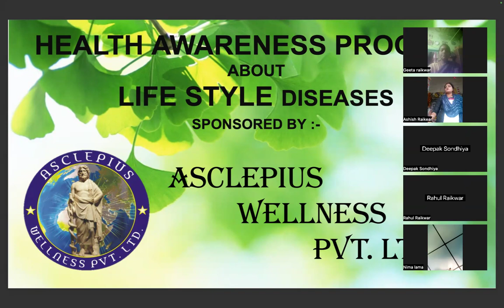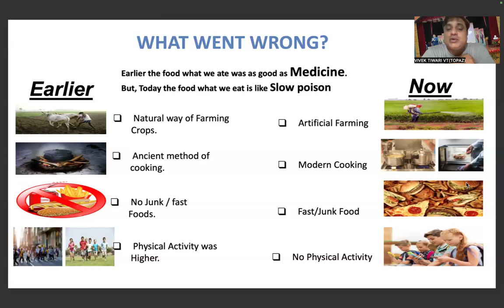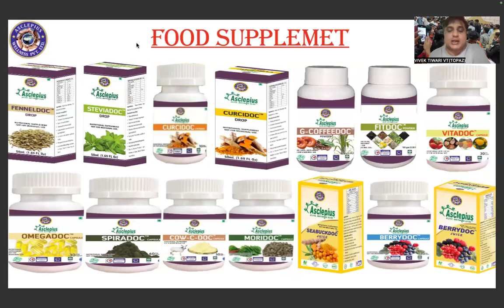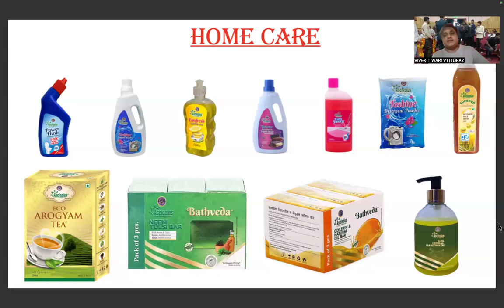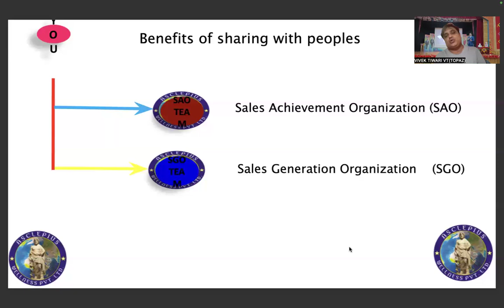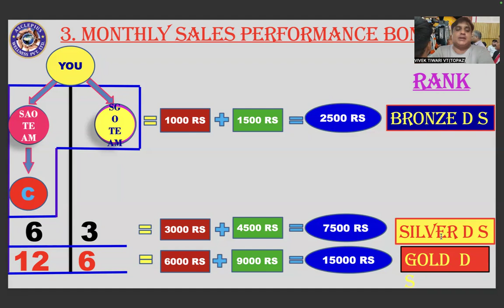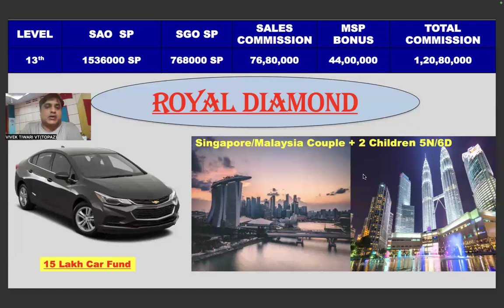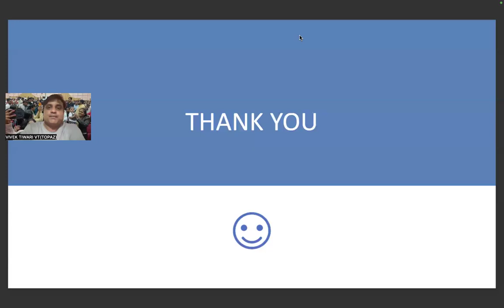AWPL BUSINESS PLAN BY RUBYSTAR LEADER VIVEK TIWARI